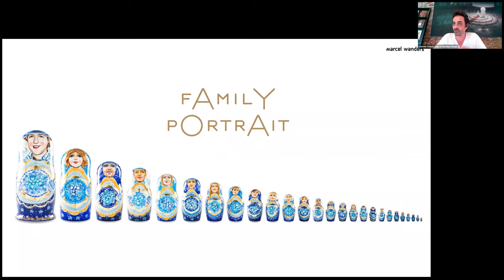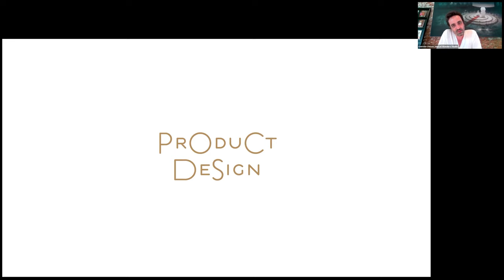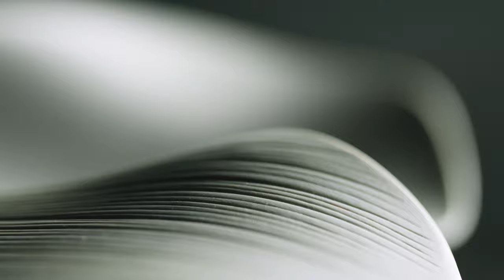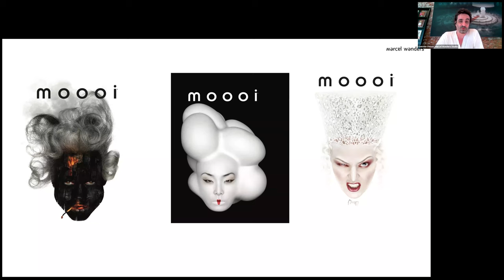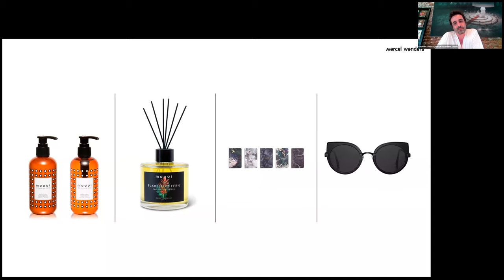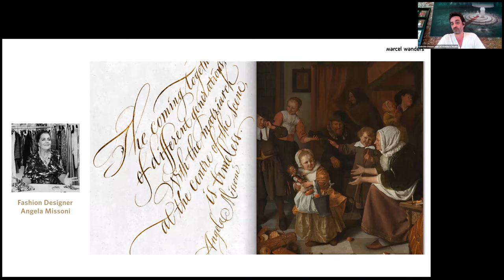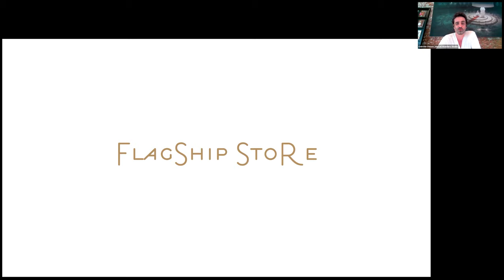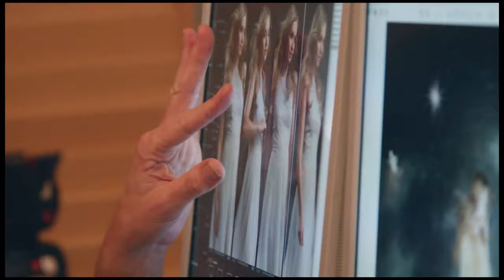Marcel Wanders studio - Webinar with Gabriele Chiave for Be Original Americas Fellowship (2021)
During this Zoom webinar for Be Original Americas Worldwide Virtual Fellowship 2021, Gabriele Chiave, Creative Director at Marcel Wanders studio, walks us through the studio to show the importance of humanism and collaboration in design. Together with Marcel himself, they provide insights on interactions between them, their clients and craftsmen building bonds for life. Hear stories of love, respect, and loyalty.